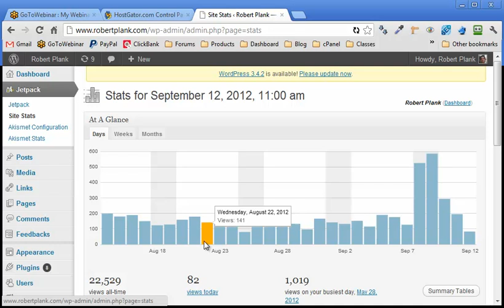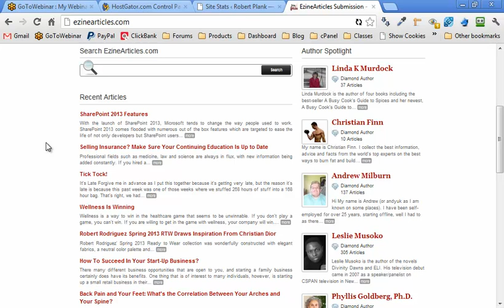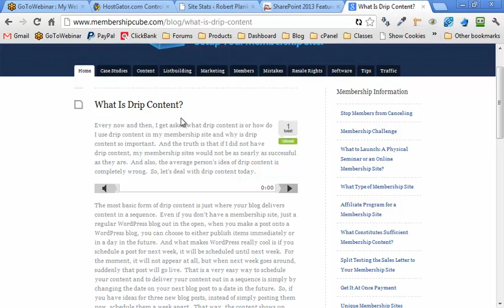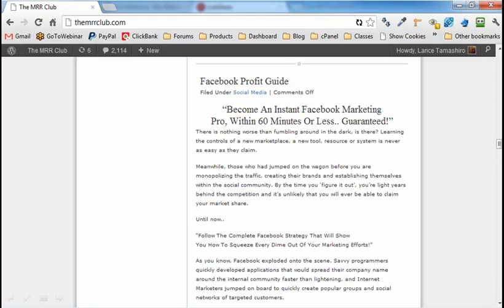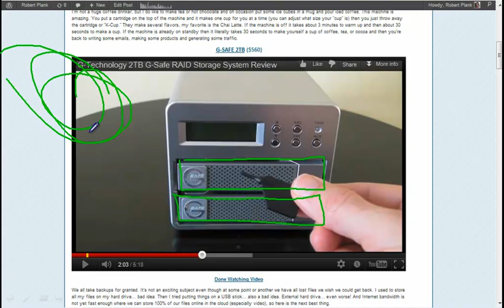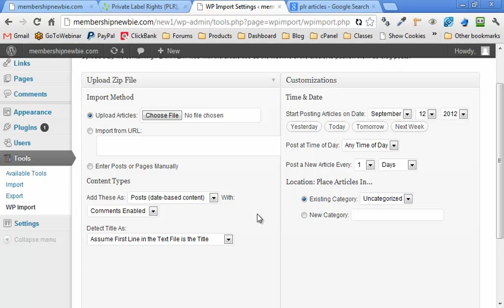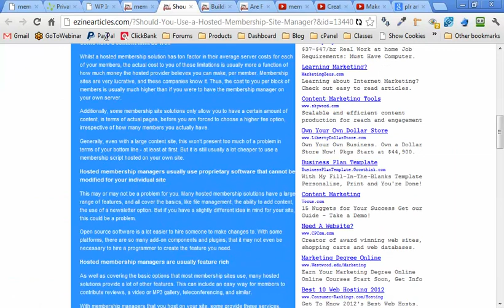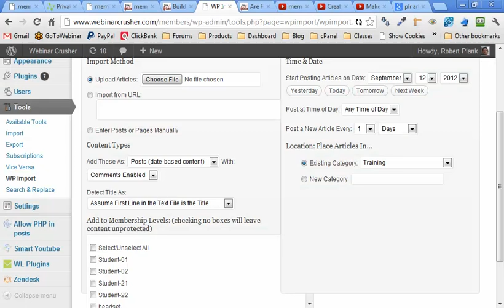WP Import: Fill Up Your Membership Site (or Blog) with 1 Year of Content (in Just a Few Clicks)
Check out this WordPress plugin that allows you to bulk load a lot of content into your blog or membership site all at once.